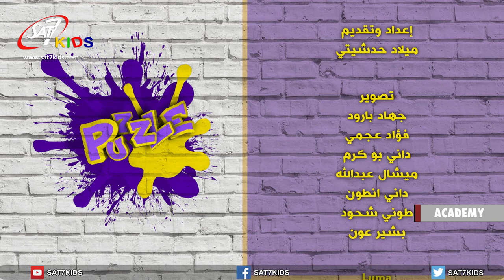Puzzle S01 E021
A game and music show, involving 50 fixed players divided in two teams of 25 each. 5 members of each team will feature in every episode.
Every episode will witness 10 participants coming from 2 different teams.
The game show will contain 2 phases of competing, a mental and physical game. The music game is a time of bonding and creating. The games involve Arab kids from the region with different religious and social backgrounds.

برنامج ألعاب وموسيقى، يشارك فيه 50 لاعبًا ثابتًا مقسمين على فريقين من 25 كل منهما.
في كل حلقة سنشاهد 10 مشاركين قادمين من فريقين مختلفين.
يتضمن البرنامج مرحلتين من المنافسة بين ألعاب ذهنية وجسدية. لعبة الموسيقى هي وقت الترابط والإبداع. كما تشمل الألعاب أطفال عرب من منطقة الشرق الأوسط ومن خلفيات دينية واجتماعية مختلفة.
بعد كل لعبة، يكون الهدف الرئيسي أن يشارك المشاركون خبرتهم وقت الألعاب، كيف يمكنهم تحسين أداء فريقهم، كيف عملت الفرق معاً وكيف تتغير تصوراتهم تجاه بعضهم البعض